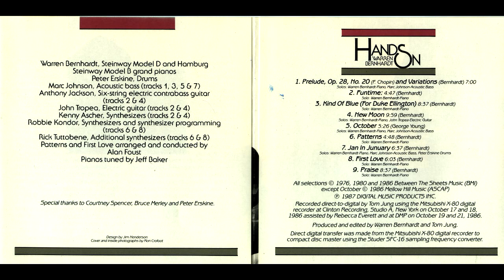Praise - Warren Bernhardt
Album: Hands On
Artist: Warren Bernhardt
Year: 1986
Label: DMP

Warrent Bernhardt, Steinway Model D and Hamburg Steinway Model B grand pianos
Marc Johnson, Acoustic Bass (tracks 1,3,5 & 7)
Anthony Jackson, Six-string electric contrabass guitar (tracks 2 & 4)
John Tropea, Electric guitar (tracks 2 & 4)
Kenny Ascher, Synthesizers (tracks 2 & 4)
Robbie Kondor, Synthesizers and synthesizer programming (tracks 6 & 8)
Rick Tuttobene, Additional synthesizers (tracks 6 & 8)
Patterns and First Love arranged and conducted by Alan Foust
Pianos tuned by Jeff Baker

Special thanks to Courtney Spencer, Bruce Merley, and Peter Erskine.

1. Prelude, OP 28, No. 20 (F. Chopin) and Variations (Berhardt)
2. Funtime (Bernhardt)
3. Kind of Blue for Duke Ellington (Berhardt)
4. New Moon (Bernhardt)
5. October (George Young)
6. Patterns (Bernhardt)
7. Jan In January (Bernhardt)
8. First Love (Bernhardt)
9. Praise (Bernhardt)

1987 Digital Music Products, Inc

Recorded direct-to-digital by Tom Jung using the Mitsubushi X-80 digital recorder at Clinton Recording, Studio A, New York on October 17 and 18, 1986 assisted by Rebecca Everett and at DMP on October 19 and 21, 1986.

Produced and edited by Warren Bernhardt and Tom Jung

Direct digital transfer was made from the Mitsubushi X-80 digital recorder to compact disc master using the Studer SFC-16 sampling frequency converter.

I've just finished listening back to Hands On for the first time and I'm very pleased to be able to send it out to you just like it is.

When Tom Jung and I originally tossed around our ideas for this album, we more or less agreed that our basic intention would be to give you the best results possible of how I approach songwriting and jazz piano playing at this particular point in my life. Simple. I would write and play songs for the piano and would play only the piano from beginning to end (no computers or sequencers here, my friends) and we would utilize the best things available: our favorite musicians, the best Steinway grand pianos and nothing but the finest Class A electronics to get music directly to our Mitsubishi X-80 and to you as purely and clearly as is possible. No mixing or overdubbing (well, just one on Patterns,) no hype, no meddling...just music. The results are very pleasing to me-I think we have succeeded.

The digital medium is really a joy for me. We jazz players deal all of the time in quite spontaneous and very subtle nuances in our music and for years we've been trying to get people to hear them clearly. I myself love to change touch, using dynamics and pedaling, rests, and phrasing to make my point-and digital catches it all just as intended. Recording has come a long way in a few short years. It's very revealing and I prefer it that way.

Hands on is a warm album. We had fun making it. All of the musicians who have joined me here are close friends of mine and their warm and impeccable musicianship shows up in every note they play. There were nothing but great vibes from everyone at Clinton studios, from our entire staff at DMP and from T.J., my co-producer whose equally impeccable engineering pleases me no end from the first notes of Chopin's Prelude to the last chord of Praise. I won't name them all individually here, but I urge you to read the credits thoroughly, for they are all beautiful folks and I thank them heartily.

And as for the music, I think it speaks for itself. One last though though: Every note of Hands on is dedicated to the memory of my father, Larry Bernhardt, whose great piano playing and love for music entering my infant ears and filled my heart and soul with delight form the very beginning of my life. I can still close my eyes and --forty-some years later--hear the delicate sounds of his Chopin flowing up the stairs of my darkened room as, safe in my child's bed under the warm blankets, I turn over and smile and gaze at the bright stars burning clearly through my windowpane. Thanks dad. This one is for you. "

      -- Warren Bernhardt